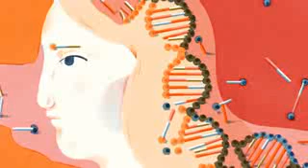Ni Nguruwe na Binadamu walizalishwa kikapatikana kiumbe hiki cha ajabu!!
Baada ya juhudi zao za kukuza seli hai za binadamu kwenye vifaa vyao ili kupata viungo vya binadamu pekee bila kuwepo kwa mwili mzima wa binadamu kugonga mwamba ndipo walipoamua kujaribu kupandikiza na kukuza seli hizo za binadamu kwa wanyama.
Hapo ndipo walipojaribu kupandikiza seli hai za binadamu kwa kitoto cha ngurue tumboni ili kuona kama zinaweza kukua ndani ya mwili wa kitoto hicho cha nguruwe ili kuweza kupata baadhi ya viungo vya binadamu ambavyo wanaweza kuvitumia kupandikiza kwa binadamu wa kawaida.
Jitihada zao zilizaa matunda kwa kiasi chake na kumpata aina hii ya kiumbe ambacho walikiita Chimera.